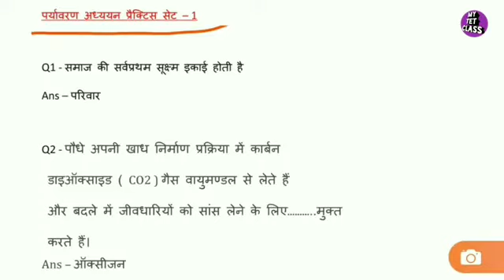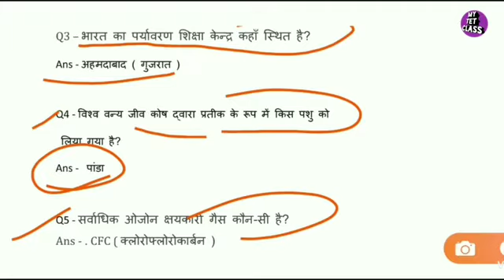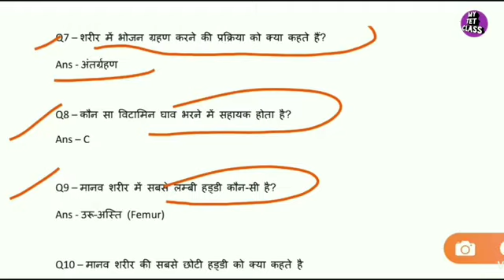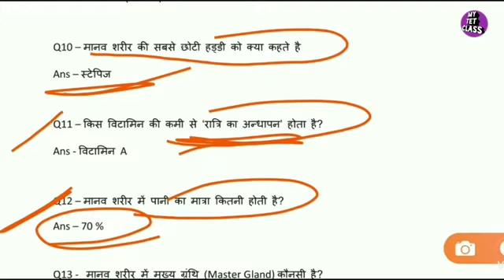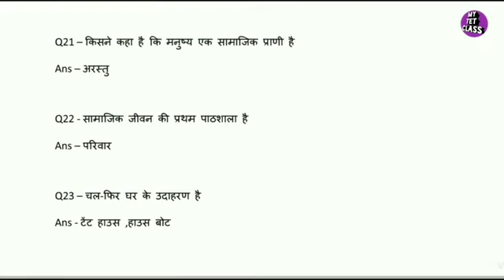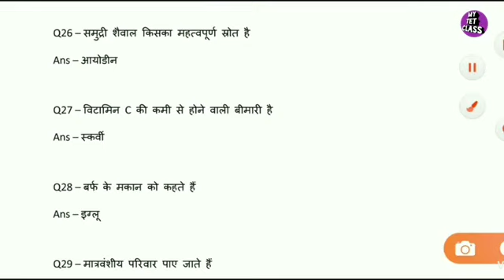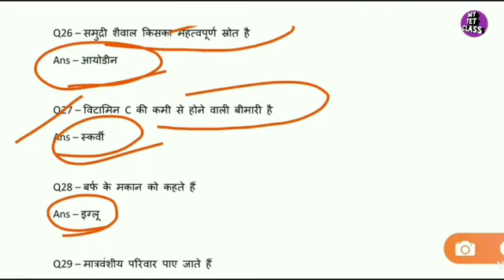पर्यावरण अध्ययन प्रैक्टिस सेट - 1